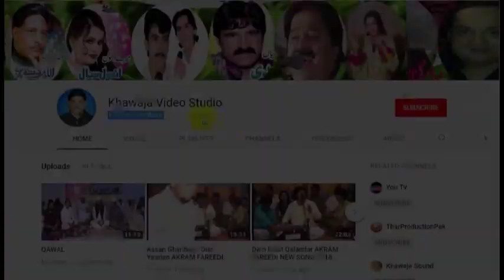QARI MUHAMMAD JAVED HUSSAIN RIZVI CHISHTI MEELADAY MUSTAFA 03009721986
MEELADAY MUSTAFA  NEW BIYAN 2018